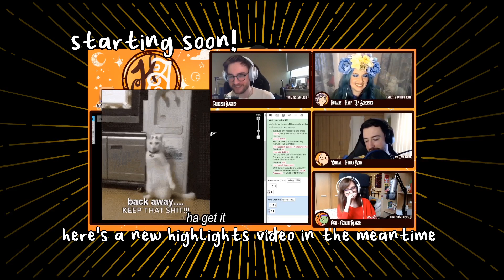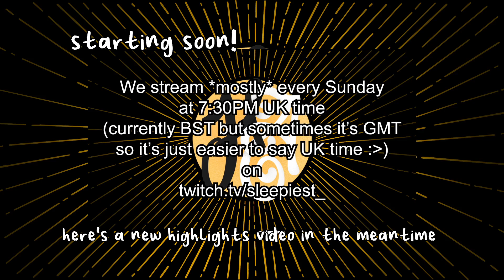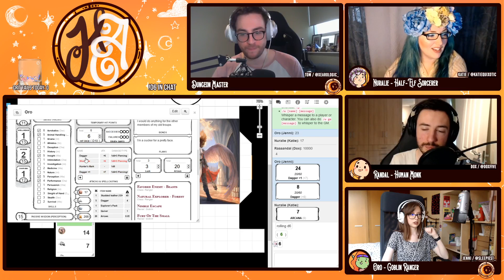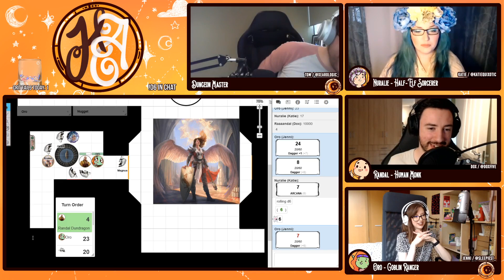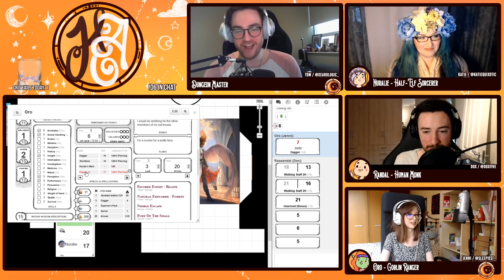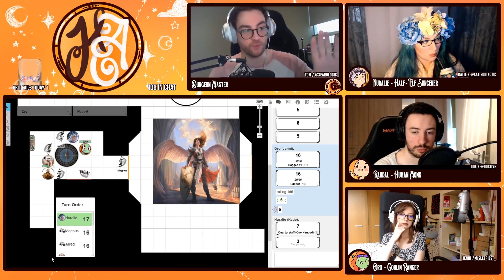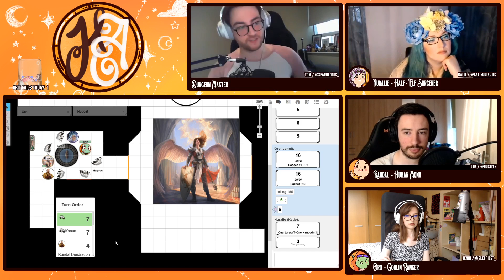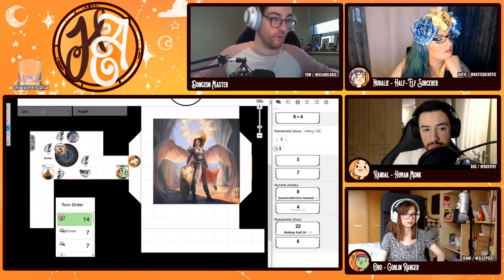Housebound Adventuring / EP29 / Spending our Sunday fighting a cult... as you do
Did you know otters hold hands whilst they sleep so they don't float away from each other on the water?
This doesn't have anything to do with the game, just thought I'd let you know.